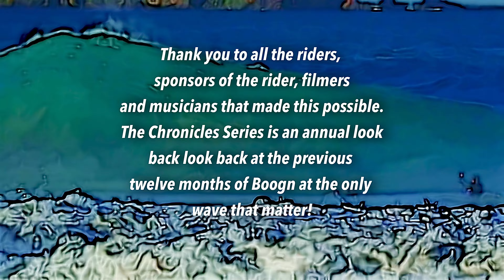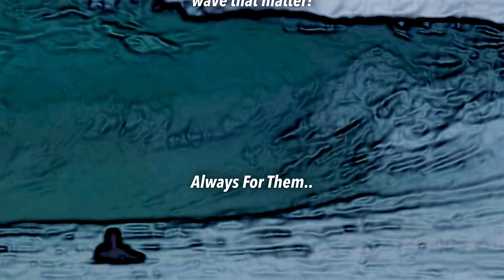20 MINUTES OF PUMPING AUSSIE WEDGES IN "CHRONICLES: MOTION 2024"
Filmed by Josh Brown (aka Mosh Inc) at Boxy and Port Stephens over the past year. Chronicles: Motion 2024 features some of the best riders Australia has to offer taking on some of the biggest ramps. Kick back, relax and enjoy the show.

Featuring: Kane Brewer, Matt McCann, Nathan Price, Hayden Pisani, Dallas Singer, Mitch Woodland, Matty Palmer, Hamish Jenkins, Kai Atkinson, Garth McGregor, Johnny Cruickshank, Liam Lucas, Jesse Landrigan, Jimmy Leayr and more.

Additional Footage: Caleb Nettle and Taylah Hyland.
Special thanks to D5 Bodyboard Shop/Johnny and Sarah Cruickshank.

Alternatively, if you like, you can simply pay for some website server time/buy me a beer using this

All support is super appreciated, cheers legends - Jason